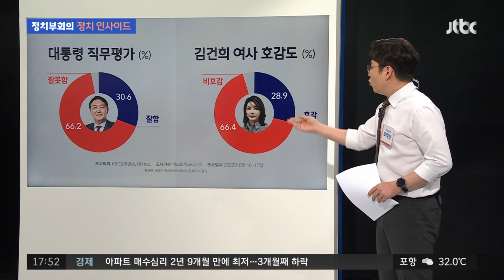주호영 비대위, 혁신위와 공생?…김 여사 '초청 명단' 논란 / JTBC 정치부회의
국민의힘 '주호영 비대위'가 어제(18일) 90도 사과로 시작을 했죠? 당 안팎의 인선 평가는 일단 박합니다. 혁신이 잘 보이지 않는다는 내용인데요. 주호영 비대위원장 입장에선 '관리형 비대위'란 딱지를 떼야하는 입장이죠? 친윤계의 '조기 전대론'을 막고, 당의 개혁을 이끌기 위해 '최재형 혁신위'와 손을 잡는 게 아니냐는 관측이 나옵니다. 이런 가운데, 이른바 김건희 여사의 대통령 취임식 초청장 논란이 불거졌는데요. 관련 내용, 정치 인사이드에서 짚어봤습니다.